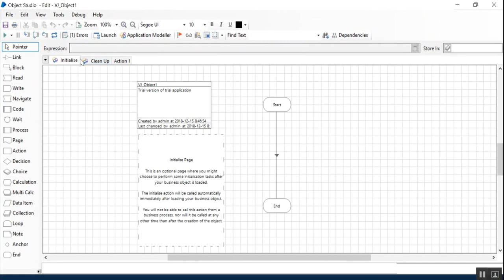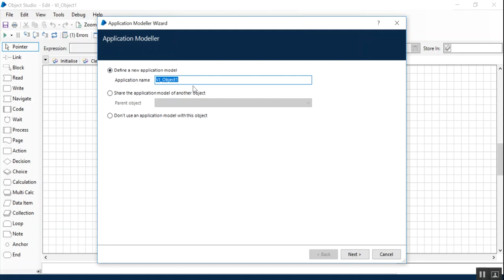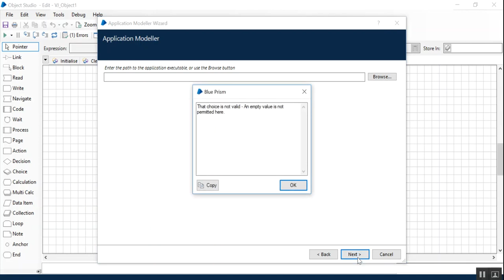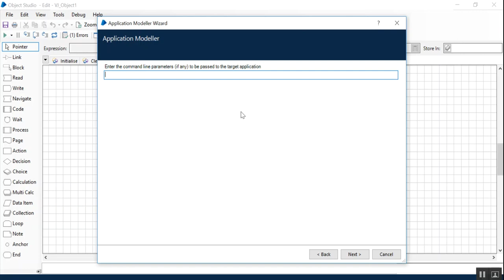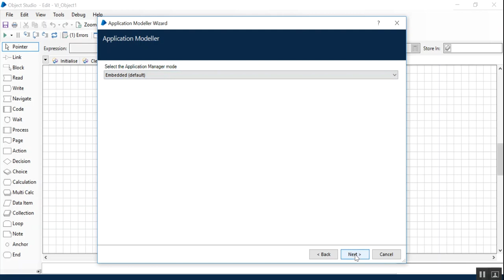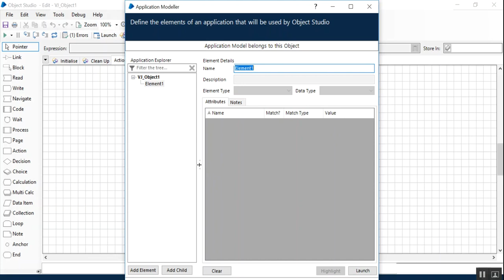14 Application Modeler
Check out the blog post for this week discussing about application modeler, only

For India

For US

If you intend to learn these for free and fast, please check out our video tutorials on Skillshare by signing up using this be getting 2 months of free premium subscription. Please do check out today and Happy automating :)